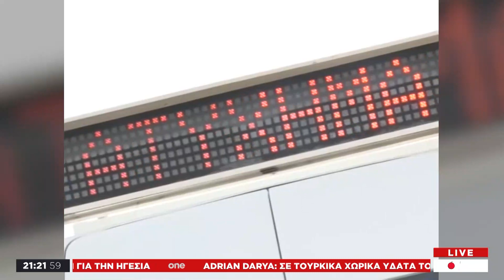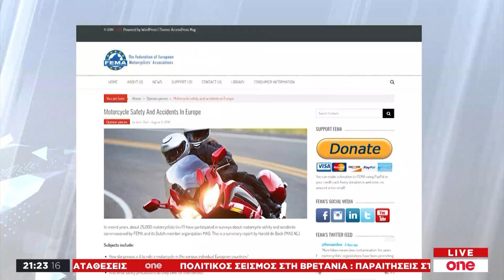Μειώνεται η αποζημίωση για τροχαία …χωρίς κράνος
Στο μισό θα μειώνεται η αποζημίωση για τους μοτοσικλετιστές που έχουν εμπλακεί σε τροχαία χωρίς να φορούν κράνος, σύμφωνα με πρόσφατη απόφαση του Εφετείου της Πάτρας. Η συνυπαιτιότητα σε μία τέτοια περίπτωση δεν είναι κάτι καινούργιο. Η απόφαση του Μονομελούς Εφετείου της Πάτρας είναι σταθμός, γιατί ο δικυκλιστής δε χάνει ένα μικρό μέρος της αποζημίωσης, αλλά το 50%.